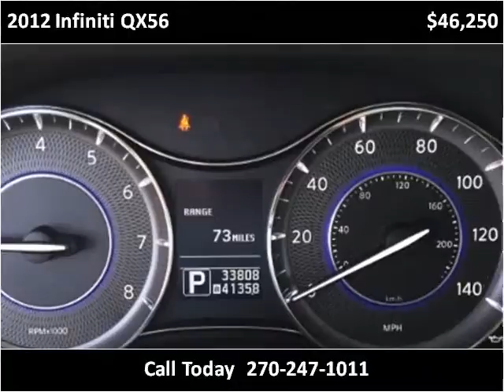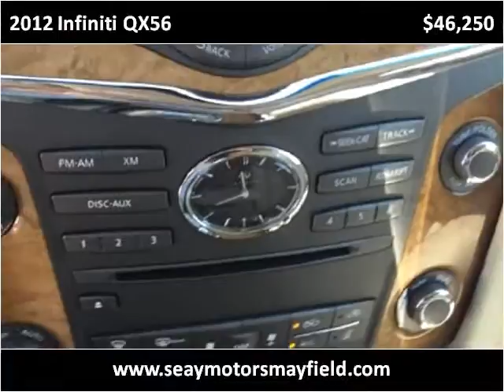2012 Infiniti QX56 Used Cars Mayfield KY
This 2012 Infiniti QX56 is available from Seay Motors - Mayfield.